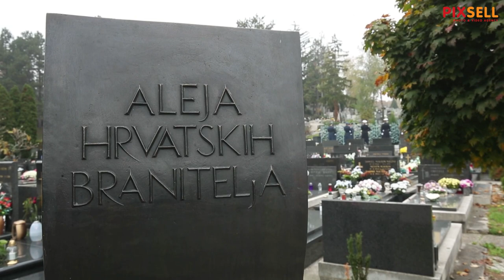Predsjednik Milanović položio vijenac na Mirogoju i komentirao nedolazak Plenkovića i Jandrokovića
Predsjednik Republike Zoran Milanović položio je vijenac i zapalio svijeću kod Središnjeg križa u Aleji poginulih hrvatskih branitelja na gradskom groblju Mirogoj u Zagrebu povodom blagdana Svih svetih. Nakon polaganja komentirao je nedolazak predsjednika Vlade Andreja Plenkovića i predsjednika Sabora Gordana Jandrokovića.